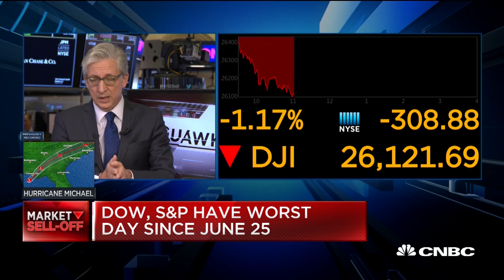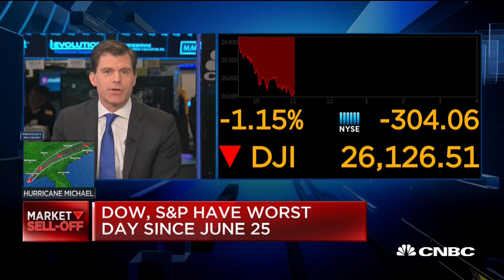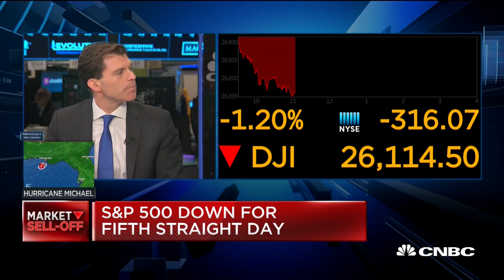Dow and S&P record worst day since June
CNBC's Bob Pisani and Rick Santoli discuss the performance of individual sectors of the market as stocks tumble.